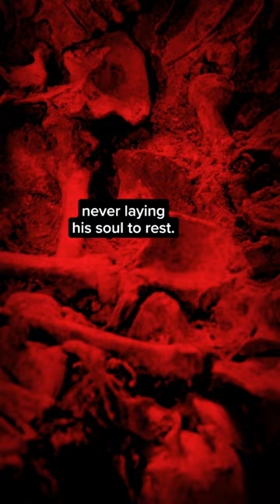John Carver brings horror to Plymouth in ThanksgivingMovie | THANKSGIVING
Here’s what they don’t put in the history books. Discover the secrets of John Carver in ThanksgivingMovie – exclusively in movie theaters November 17.

After a Black Friday riot ends in tragedy, a mysterious Thanksgiving-inspired killer terrorizes Plymouth, Massachusetts – the birthplace of the holiday. Picking off residents one by one, what begins as random revenge killings are soon revealed to be part of a larger, sinister holiday plan. Will the town uncover the killer and survive the holidays…or become guests at his twisted holiday dinner table?

Directed by:
Eli Roth

Screenplay by:
Jeff Rendell

Story by:
Eli Roth & Jeff Rendell

Produced by:
Eli Roth
Roger Birnbaum
Jeff Rendell

Executive Producers:
Gary Barber
Peter Oillataguerre
Greg Denny
Kate Harrison Karman
Chris Stone

Cast:
Patrick Dempsey
Addison Rae
Milo Manheim
Jalen Thomas Brooks
Nell Verlaque
Rick Hoffman
and Gina Gershon